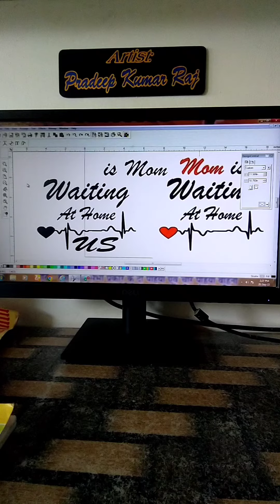🏍bike headlight on design🏍mom by artist raj🏍